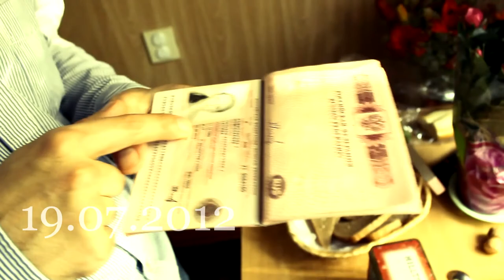19.07.2012 (ДР)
Пара кадров из знаменательного дня.